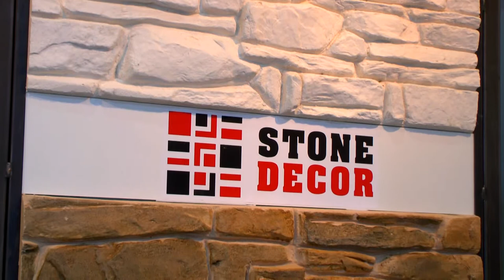Stone Decor ražený a dekorativní beton